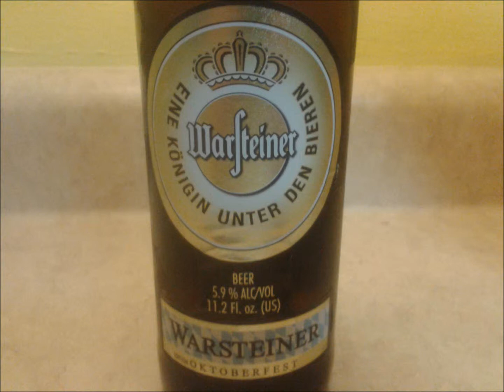Octoberfest Week- Warsteiner Oktoberfest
Continuing on with the week of octoberfest beers!